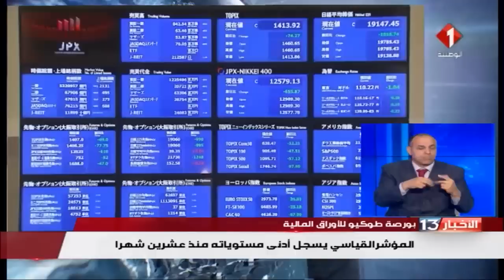نشرة الظهر للأخبار ليوم 25 / 12 / 2018